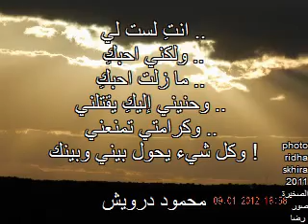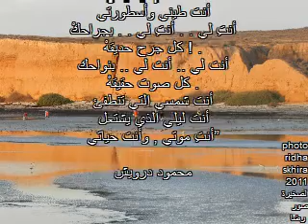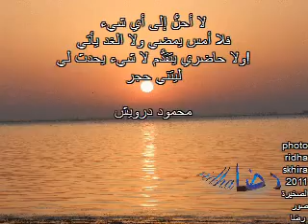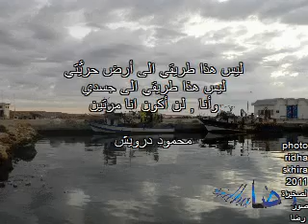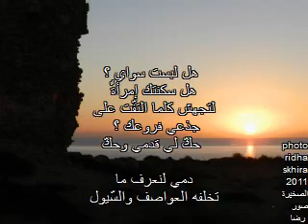évasion الصخيرة هروب skhira 2011